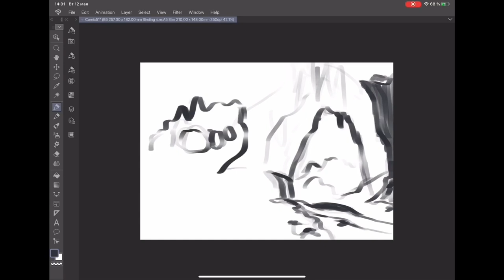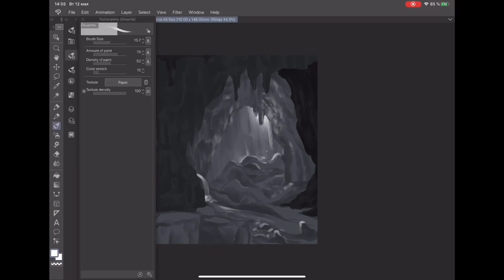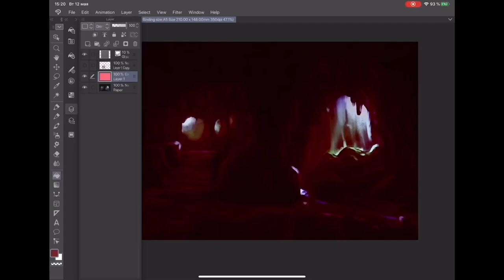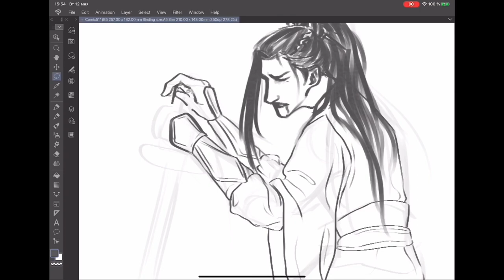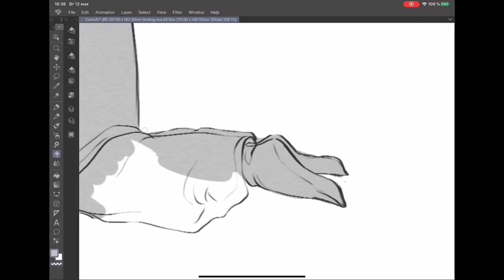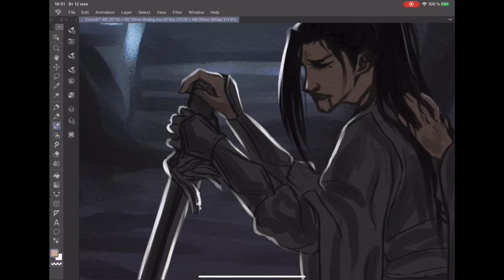Liushen|SVSSS - clip studio SPEEDPAINT